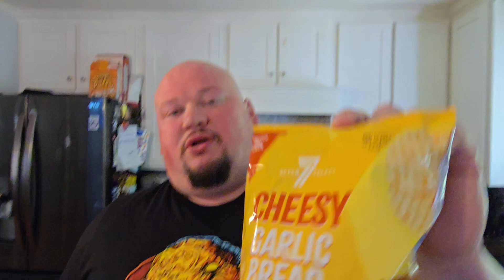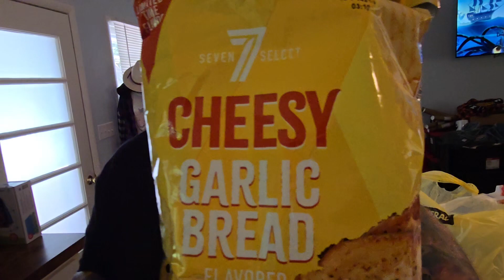Cheesy Garlic Bread Chips Review